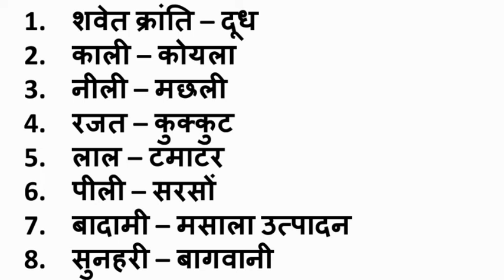राजस्थान में कृषि संबंधी क्रातियों की Trick